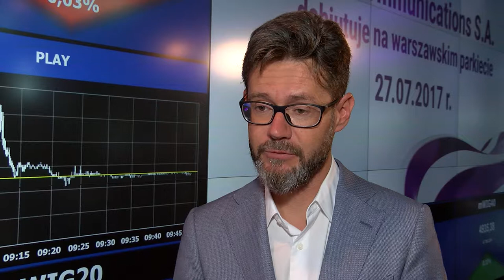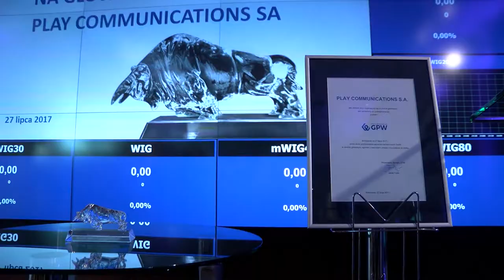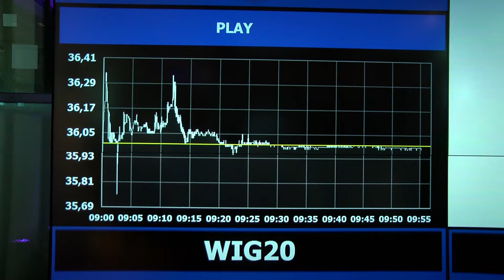Play wkroczył na rynek główny GPW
Wypowiedź: Bartosz Dobrzyński, członek zarządu P4 sp. z o.o., dyrektor ds. Marketingu, Jarosław Gowin, minister nauki i szkolnictwa wyższego, Jacek Niewęgłowski, członek Zarządu P4 sp. z o.o., dyrektor ds. Strategii, Jorgen Bang-Jensen, prezes Zarządu P4 sp. z o.o.

To największa i pierwsza taka oferta publiczna na polskiej giełdzie nie wliczając ofert prywatyzacyjnych,  jedna z pięciu największych ofert pierwotnych na polskim rynku i 9 debiut na Giełdzie Papierów Wartościowych w Warszawie – Play wkroczył na rynek główny GPW.

- Debiut giełdowy Play to jest okazja do podsumowania ostatniej dekady rozwoju gospodarczego w Polsce. Ta niezwykła podróż, którą wraz ze swoimi klientami i konkurentami odbyła firma, jest dowodem na to, że Polska pozostaje taką ziemią obiecaną dla pełnych pasji, inwencji wizjonerskich przedsiębiorców. Kiedy 10 lat temu Play wchodził na polski rynek wydawało się, że to jest misja straceńcza, 94 proc. rynku było zajęte. Jednak okazało się, że kompetencja, determinacja, wizjonerstwo i wiarygodność doprowadziły do ogromnego sukcesu – powiedział podczas debiutu Jarosław Gowin, minister nauki i szkolnictwa wyższego.

Cena sprzedaży akcji operatora została ustalona na 36 zł za sztukę. Inwestorom zaoferowano ponad 121 mln akcji, co stanowi ponad 48 proc. kapitału spółki.

- W tej pierwszej publicznej ofercie akcji sprzedaliśmy prawie połowę akcji. Cały kapitał wynosi ponad 250 mln akcji. Oczekujemy, że dzięki temu będziemy jeszcze bardziej rozpoznawalni – wyjaśnia Bartosz Dobrzyński, członek zarządu P4 sp. z o.o., dyrektor ds. Marketingu.

- Strategia nie ulega zmianie. Nadal będziemy skoncentrowani na rynku detalicznym, czyli klientów indywidualnych oraz małego i średniego biznesu. Jesteśmy przekonani, że nasza strategia oparta o rozwój platformy mobilnej jest właściwa dla bardzo specyficznego rynku polskiego – dodaje Jacek Niewęgłowski, członek Zarządu P4 sp. z o.o., dyrektor ds. Strategii.

Pod względem zarejestrowanej liczby klientów, Play jest drugim co do wielkości operatorem telefonii komórkowej w Polsce – na koniec marca 2017 r. posiadał ponad 14,3 mln klientów. Telekom uważa, że będzie nadal zwiększać swój średni przychód na klienta oraz utrzymywać lub dalej obniżać wskaźnik odłączeń klientów, który konsekwentnie utrzymuje się poniżej średnich poziomów obserwowanych wśród rynkowych konkurentów.

- Wybór Giełdy Papierów Wartościowych w Warszawie jako miejsce naszego debiutu był bardzo naturalny. Warszawski parkiet  rozwija się bardzo szybko. Jesteśmy przekonani, że inwestorzy będą zainteresowani naszą ofertą tu w Warszawie – opowiada Jorgen Bang-Jensen, prezes Zarządu P4 sp. z o.o. – Dlaczego teraz zdecydowaliśmy się na debiut na rynku głównym?  Gdyż Polska gospodarka rozwija się bardzo dobrze. Polski rynek telekomów także rośnie każdego roku o 2-3 proc. Play chciałby rosnąć razem z tym rynkiem, może trochę szybciej.

Polski rynek telefonii komórkowej jest zrównoważony w kontekście udziału w rynku wszystkich czterech największych operatorów sieci komórkowych oraz zbliżonego sposobu ich działania, w szczególności w porównaniu z rynkiem telefonii stacjonarnej, który jest bardziej rozdrobniony. W roku 2016 to właśnie polski rynek telefonii komórkowej wygenerował najwyższe przychody operacyjne spośród wszystkich segmentów polskiego rynku telekomunikacyjnego w wysokości ok. 26,3 mld PLN, wg publicznie dostępnych danych o przychodach pochodzących od czterech największych polskich operatorów telefonii komórkowej (przychody te stanowiły w przybliżeniu pięciokrotność przychodów rynku stacjonarnego). Jeżeli chodzi o całkowitą liczbę użytkowników w Polsce, na 31 marca 2017 r. zarejestrowano ok. 52 mln kart SIM, co było równoważne z penetracją rynku komórkowego na poziomie 135,3%. Według firmy PMR, łączne przychody operacyjne czterech największych operatorów telefonii komórkowej w Polsce wzrastały od 2014 r. do 2016 r. o 4,2% rocznie (pod względem skumulowanego rocznego wskaźnika wzrostu (CAGR), natomiast liczba klientów kontraktowych w tym samym okresie wzrosła z poziomu 28,3 mln do 32,9 mln. Play nadal dostrzega szanse na dalszy wzrost przychodów z usług telefonii komórkowej w Polsce, szczególnie dzięki rosnącemu udziałowi smartfonów na rynku, co powinno wspierać dalszy wzrost wykorzystania usług związanych z transmisją danych oraz mobilnych usług szerokopasmowych, jak również dzięki wzrostowi segmentu klientów biznesowych.